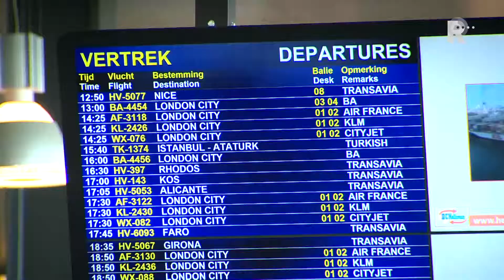back1407140814.ts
In Rijnmond Backstage steken medewerkers van RTV Rijnmond zelf de handen uit de mouwen. Zo gaat Chantal Quak (van het radioprogramma Dwars door Rijnmond) koken in een sterrenrestaurant en Dennis Kranenburg gaat bijklussen als TukTuk-chauffeur. Aan het eind van de somer zijn de verslaggevers van RTV Rijnmond dan van alle markten thuis!